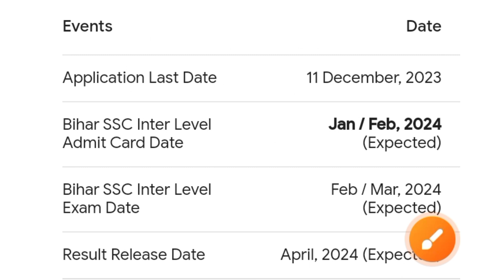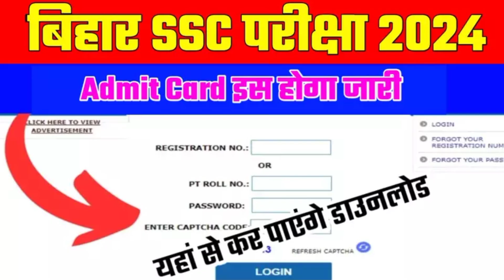Bihar ssc Exam Date जारी | इस दिन से होंगी बिहार ssc की परीक्षा |चार बड़े बदलाव के साथ होंगी परीक्षा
bihar ssc inter level exam date 2023
bssc inter level exam kab hoga

bihar ssc inter level exam date 2024
bihar ssc inter level vacancy 2023 exam date
bihar ssc
bssc inter level exam 2023
Bihar ssc gk gs topic